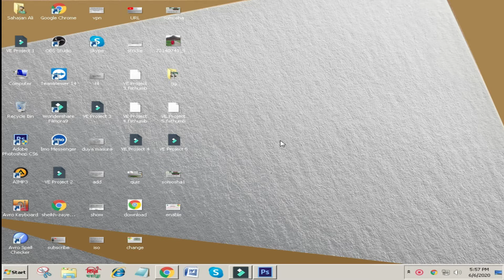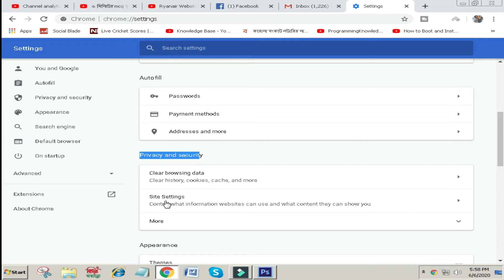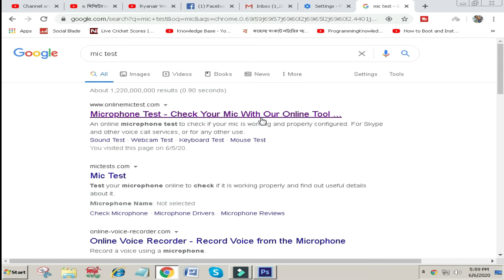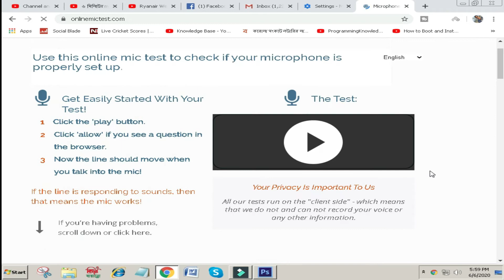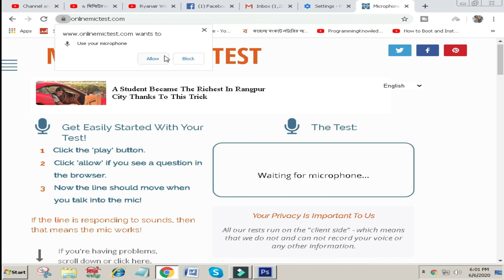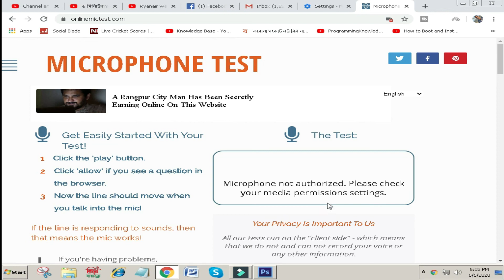How To Enable Microphone In Google Chrome (2020) Bangla